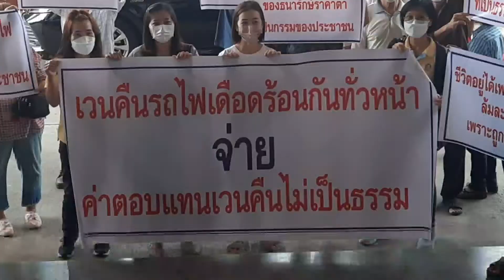ชาวบ้านร้อง รฟท.เวนคืนที่ดินไม่เป็นธรรม กรณีสร้างทางรถไฟเด่นชัย เชียงราย เชียงของ